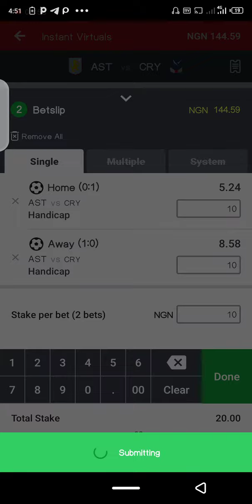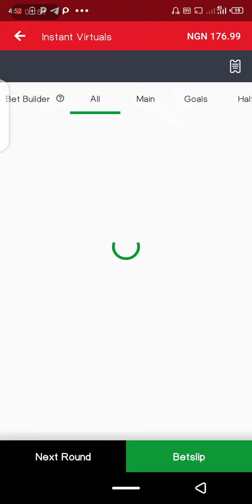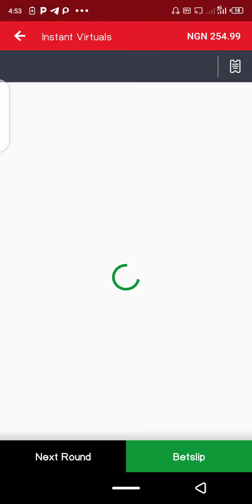How to make money 💸💸 on sporty bet virtual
sporty bet instant visual
instant virtual
virtual
sporty bet
How to make Money on sporty bet
instant virtual strategy 2023
Tricks in sportybet virtual